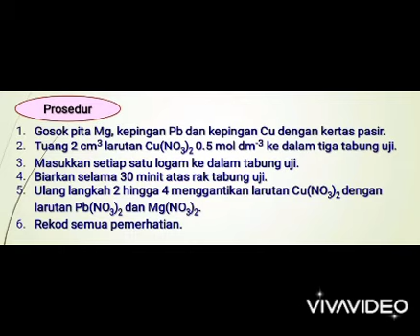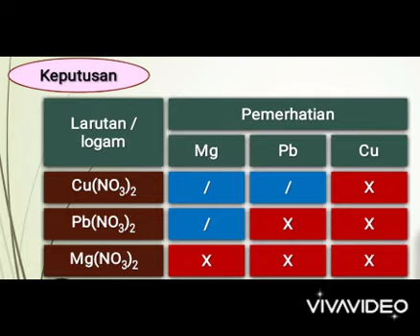Kimia KSSM Ting 5 : Penyesaran Logam Daripada Larutan Garamnya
Video Aktiviti Makmal 1C : Penyesaran Logam daripada Larutan Garamnya